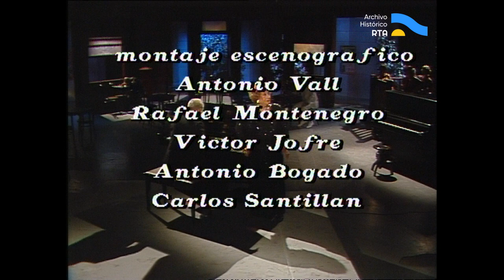AV-6044 Discepolín (parte II)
Un oscuro cafetín es el escenario en el que el espíritu de Enrique Santos Discépolo, encarnado por Norman Brisky, se reencuentra con algunos amigos, su familia más cercana y algunos personajes propios y ajenos para evocar su vida, su arte y su muerte. Así, Jorge Marrale es Remo Erdosain, protagonista de “Los siete locos” de Roberto Arlt, que representa la derrota y el amor perdido. Enrique Liporace es su amigo Homero Manzi, compañero de lírica y luchas, muerto como él antes de tiempo, en el mismo año de 1951. Arturo Puig es el Cafishio, personificación del cinismo, de la ausencia de sentimientos, del vivir de los otros. Aparecen también su amigo el Negro Techera, cuya muerte inspirara a Discépolo el tango “Desencanto”; su padre inmigrante italiano (Miguel Ligero) y su hermano Armando, interpretado por Arturo Maly. También está presente su gran amor, la cantante Tania que, a sus 81 años, interpreta a lo largo del relato algunos de los tangos más célebres de Discépolo, elegidos en función dramática por el director Oscar Barney Finn y la libretista María Elena Sardi. Tania, además, relata algunos tramos de la vida de Discépolo, y revela su carácter y sentimientos más íntimos a través de anécdotas. El especial cierra con sus diálogos mordaces con Mordisquito en la radio, por cuya interpretación obtuvo el doloroso desprecio de muchos amigos en el final de su vida.